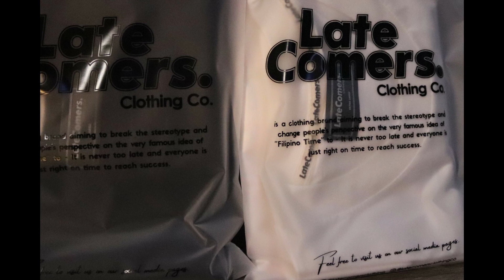HOW TO START YOUR OWN CLOTHING BRAND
We live in a time where starting your own clothing brand business has never been more in demand.

In this video are my personal experiences and the things that I went through when I started my own clothing brand, Latecomers.

From choosing various types of shirts down to some tips in selecting your packaging for your product.

It may seem hard and unreachable at first but know that everything pursued with effort and passion will go a long way.

Thank you for taking time to watch and I hope you find this video useful.